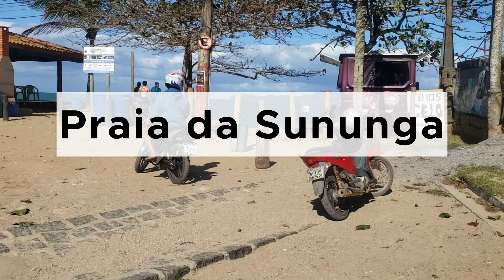Praia da Sununga e como está o clima com o efeito do ciclone tropical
Esta é uma praia diferenciada e única por vários aspectos, reconhecida internacionalmente como uma das melhores praias do mundo para a prática do skimboard, por conta da característica de sua formação natural, o que proporciona ondas diferenciadas. No canto direito da praia existe uma gruta conhecida como “Gruta que Chora”, por causa das gotas dágua que caem constantemente de suas encostas.